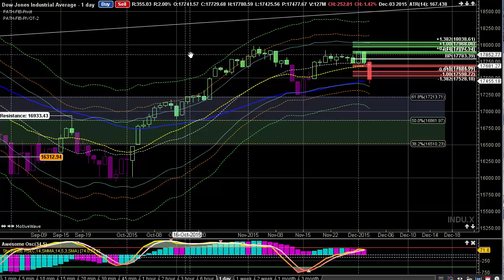Day Trading For Beginners - Technical Analysis